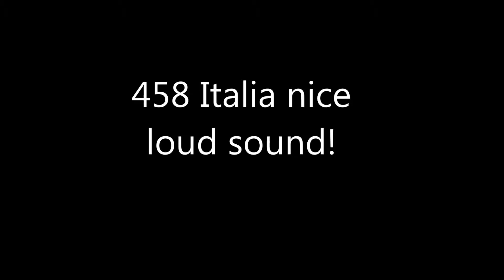Black Ferrari 458 Italia - Startup Sound & acceleration!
Spotted this Ferrari 458 Italia in Hannover City!